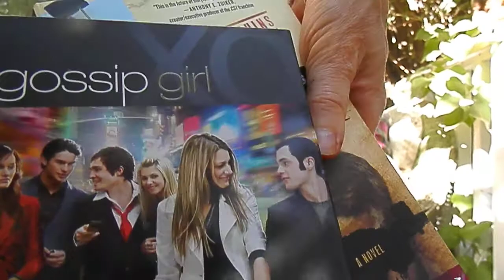Personal Effects: Dark Art. Book review.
Buffy, season 5 and Gossip Girl, season 1. DVD reviews August 28, 2020. 4:54 P.M.